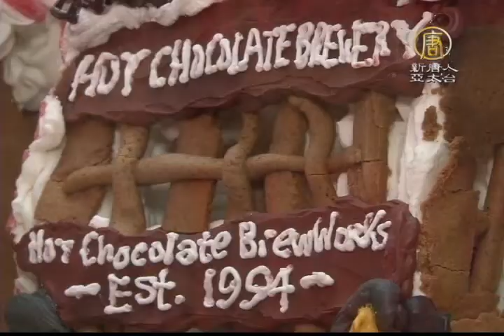【新唐人/NTD】紐約最大薑餅屋展 迎聖誕季｜紐約｜薑餅屋｜聖誕節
聖誕節就要到了，在紐約很多咖啡店裡都提供薑餅，作為節日期間特有的點心。而許多看童話長大的美國人都有薑餅屋情結，隨記者承懿去看看紐約最大的薑餅屋 。